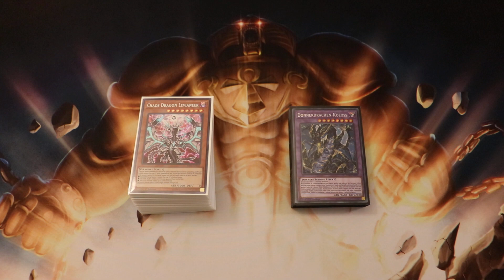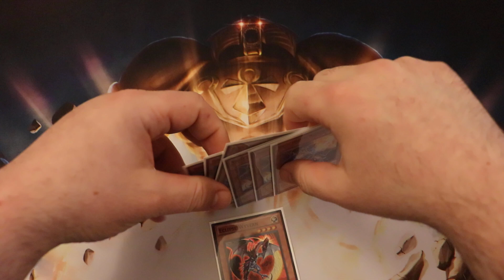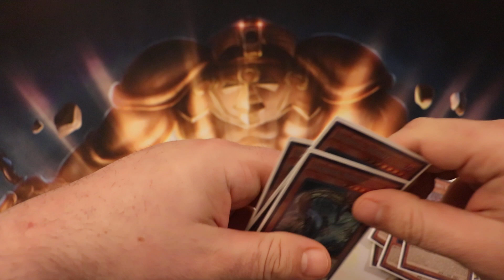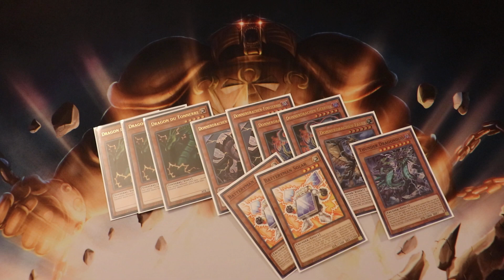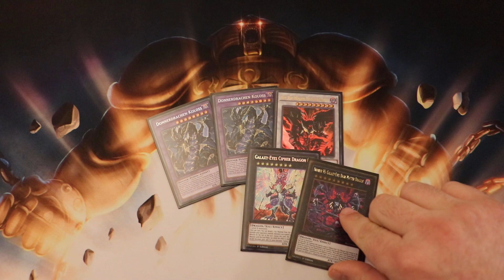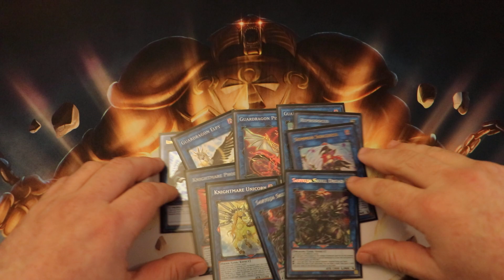Chaos Danger Thunder Dragon Deck Profile March 2019 with Trent!!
Here is our take on Chaos/Danger/Thunder Dragon's! The deck is a blast, and super explosive! Just don't get Droll and Lock Bird'ed every game, and you'll be just fine!